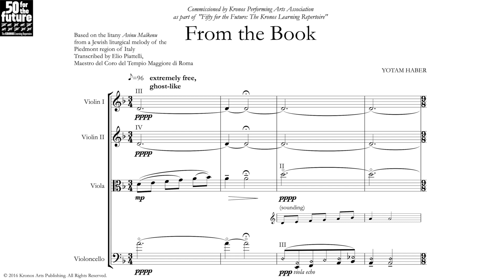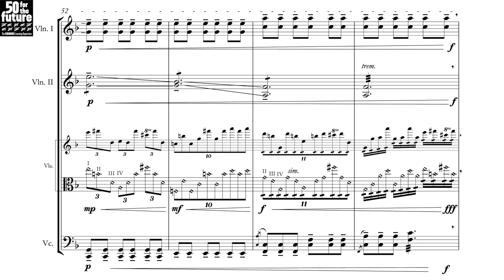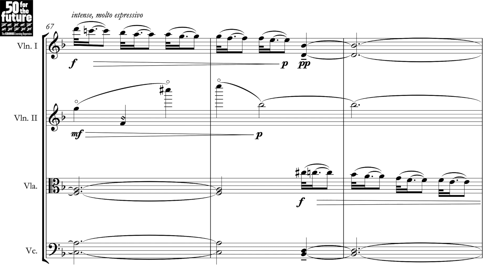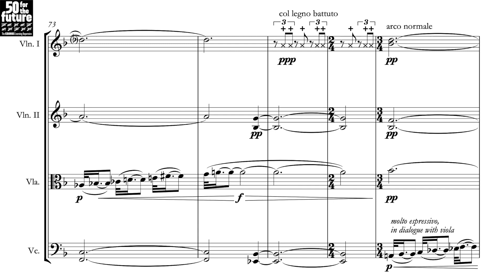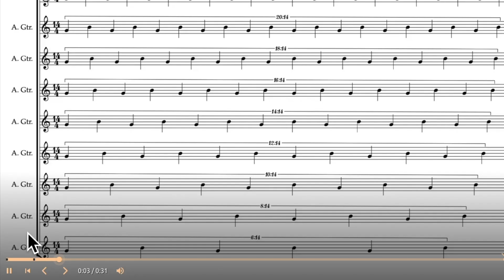Yotam Haber — From the Book [w/ score]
uploaded with permission from KronosArtsPublishing and KronosPerformingArtsAssociation

Produced by Kronos Quartet
Recorded March 2017 at 25th Street Recording, Oakland, CA
Engineered and mixed by Laura Dean
Assistant Engineers: Gabriel Shepard, Peter Labberton, Ryan Ellery
Production Assistant: Reshena Liao
Mixed at Women’s Audio Mission, San Francisco, CA
Assistant Mixing Engineers: Molly Bolten, Adria Otte, EA Allen, Maira Clancy

00:00 From the Book
06:41 Performance Notes

follow us for new videos and news!